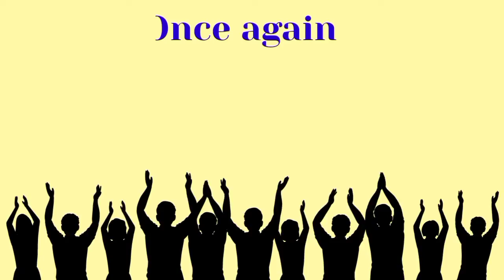Happy birthday Ipsa, birthday greetings What's App status